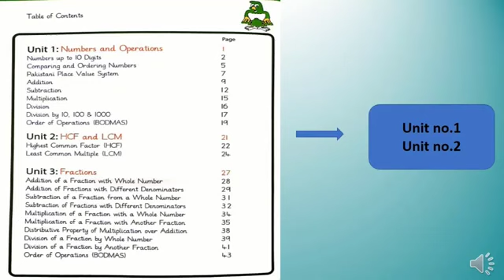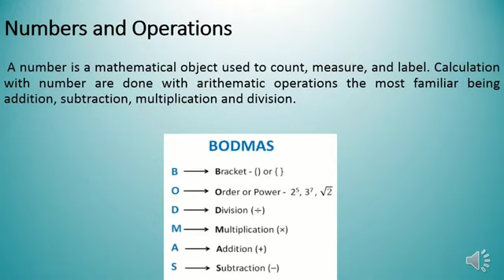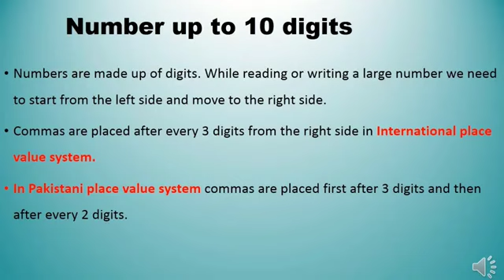Introduction of mathematics book class V